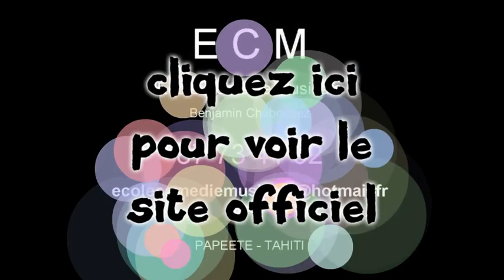KARPATT SHOW comédie musicale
ECM Ecole Comédie Musicale présente KARPTT SHOW
comédie musicale avec 30 comédiens chanteurs
9-10 juin 2018 au Petit Théâtre de la Maison de la culture de Tahiti
Direction artistique : Benjamin Chaboudez